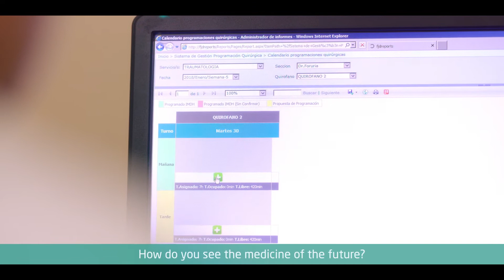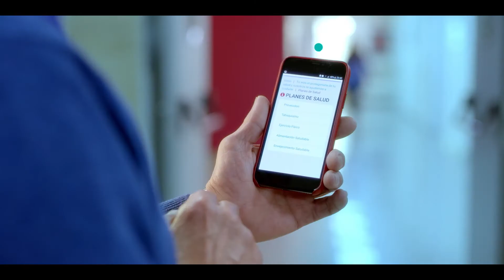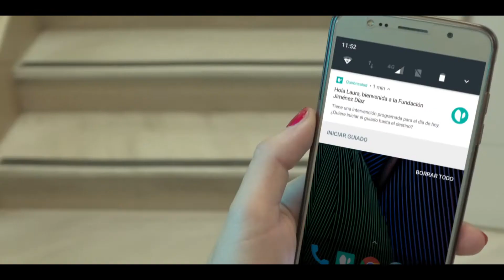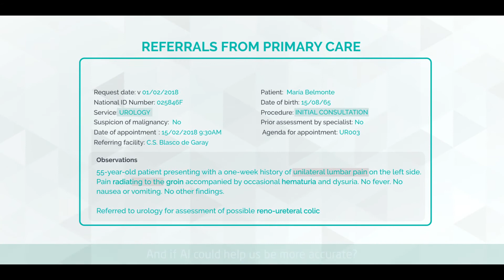The Medicine of tomorrow is already present in Fundación Jiménez Díaz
Technology at the service of our health, not only to heal us, but to take care of ourselves and prevent illnesses, at any time and in any place. Useful information for our welfare, in real time. Contact and solution of doubts with the best specialists, at a single click. Security, professionalism, humanity, innovation ... Medicine of the future, Medicine of the present, Medicine of Fundación Jiménez Díaz.